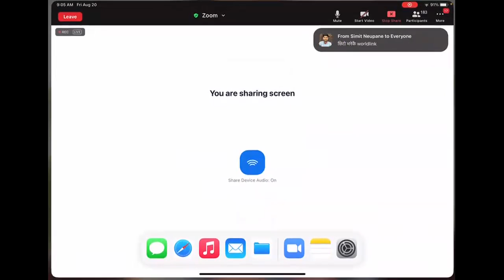organic chemistry 03 for ioe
organic chemistry in 14 lecture